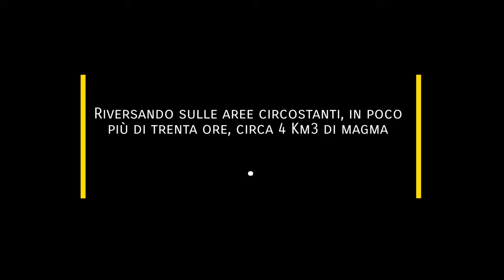Pompei 79 d.C